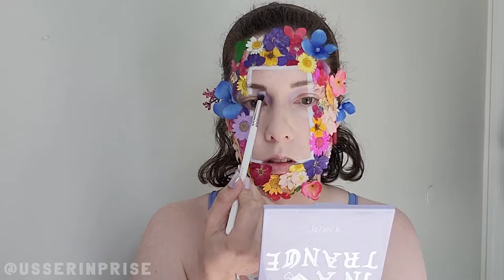Avantgarde Makeup Time-Lapse | BTS MOTS7: The Journey Inspired Makeup Look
I don't post videos in months and now I'm here with two videos in one week lol. Anyway, I posted this makeup look on my Instagram this past Saturday. It's inspired by the BTS Map of the Soul 7: The Journey album art. I didn't want to do a ~tutorial for this look because it's not really something you can give a tutorial for. So I decided to do a time-lapse video so you all can see the process of me gluing shit to my face for 2+ hours. Enjoy!